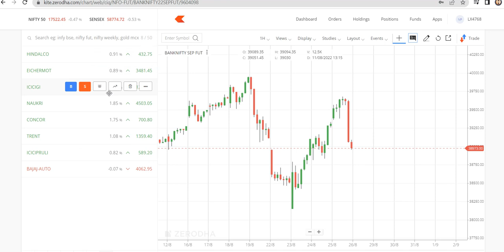BANK NIFTY SUP@ 38900 RES @ 39100 NIFTY SUP@ 17500 RES @ 17700